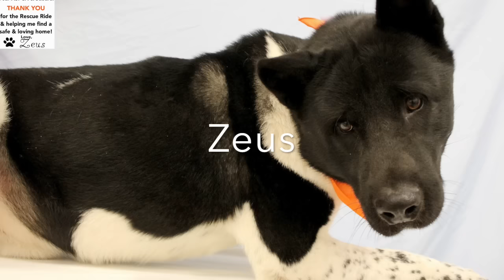New Dogs Arrive!!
AWANJ.ORG
AWAVoorhees